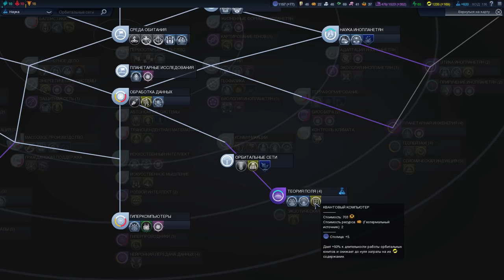Протекторат Кавиты. Серия №8: Жаришка. Civilization: BEYOND EARTH - Rising Tide